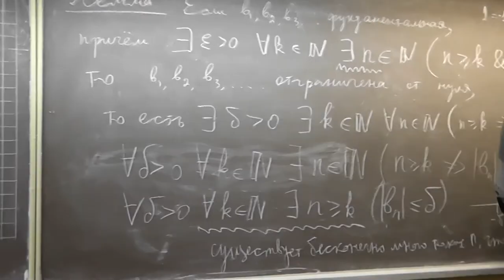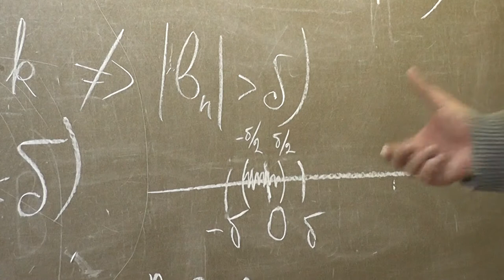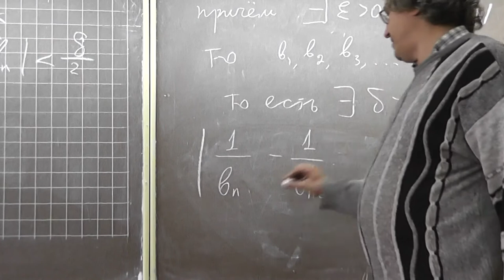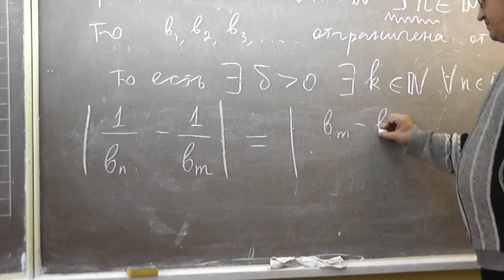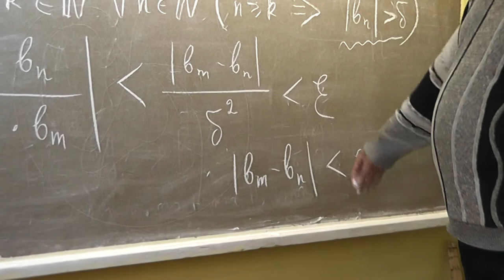Частное двух сходящихся в себе последовательностей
Частное двух сходящихся в себе последовательностей сходится в себе, если знаменатель не стремится к нулю.